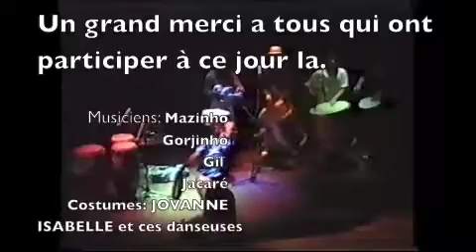1° FESTA CHEZ CAPOEIRA PANAME 1998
Paris 13°, février  de 1998, Capoeira Paname organisé sa 1° fête au theatre Dunois. Une soirée carnavalesque. O criador de espetáculos que misturam capoeira, samba, berimbau e candomblé, Mestre Beija Flor não tarda em montar com alguns alunos, uma empresa dentro da associação Capoeira Paname, com a qual fará diversos espetáculos entre eles: " Les Danses urbaines " para La Villette, mas também: " A História de um Povo " unindo dança, Capoeira e teatro. " Le Berimbau ", um espetáculo que refaz a história da Capoeira, desde seu passado africano até os dias atuais (Théâtre de l'Opprimé, Atrium na Martinica, Teatro Nacional de Santos no Brasil.).
Em 2022 para o festival Travessuras que acontece todos os anos no Centro Cultural John dos Passos, Ponta do Sol Ilha da Madeira Portugal.
foi responsável da direção cênica do Espetáculo poético musical, textos de Margarida Ribeiro, criação de Toninho do Carmo, Thomas Bakk e Mestre Beija Flor. A sua Ultima criação o espetáculo “Encanto da Capoeira”, tendo como tema os fundamentos da musicalidade da Capoeira. Data da apresentação 30 de junho 2023 no teatro L’Oprimé, festival Imigration.